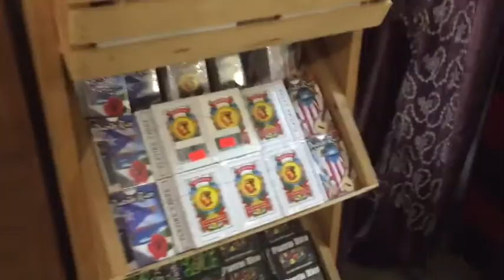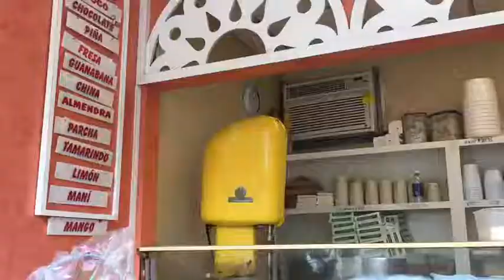De Ponce a Mayagüez - Vlog 19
Facebook (página del podcast [podcast page])